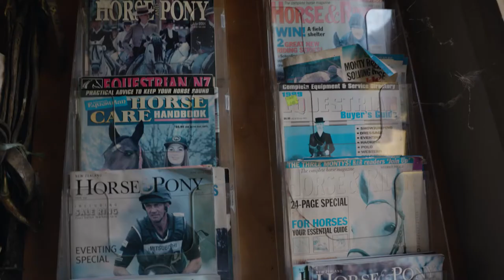Annie Chambers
There’s a tui in a tree, a gang of chickens on the front lawn and four horses swishing their tails in the yards. Enter Annie Chambers. She strides, she hollers and with a top-of-the-flag-post wave, Annie commands this little part of the world. Tuki Equine is her universe, one hundred acres of Hawke’s Bay flat, rolling and hill country that sits above the Tukituki River. Nestled below Te Mata Peak, the equestrian centre is watched over by Mount Erin and Mount Kahuranaki. The small business was borne from a long love affair with this bit of dirt, a dream and the hard graft of Annie and her daughter, Kirsty Chambers.

Annie’s is the first video story in Shepherdess’s new series. Annie’s story also features in the Autumn 2021 Edition of Shepherdess magazine, out now.

Produced by runnerfilms.co.nz